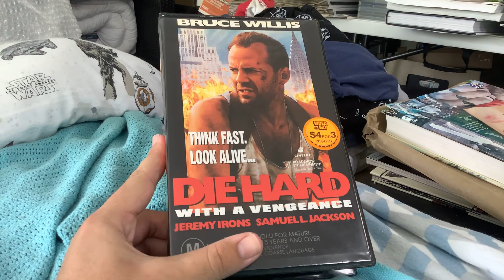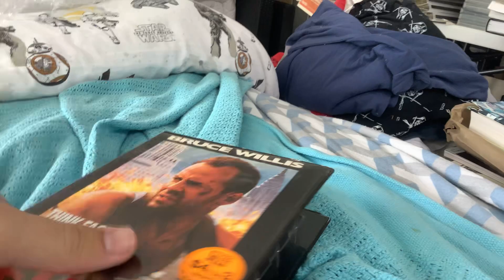VHS Update #5 (12th March 2021)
This is VHS Update #5 (12th March 2021). I got this tape today. Enjoy.